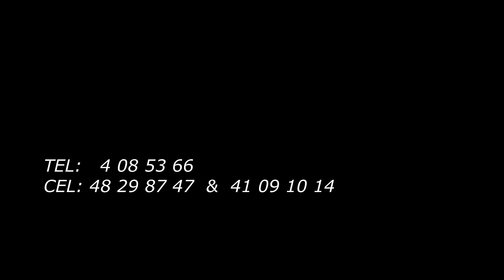Spot 2 Diverti2